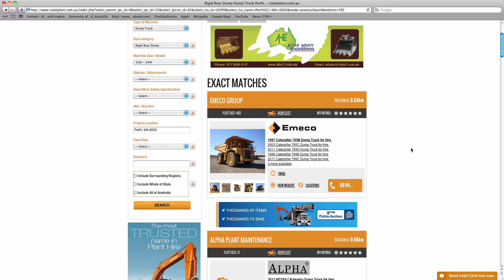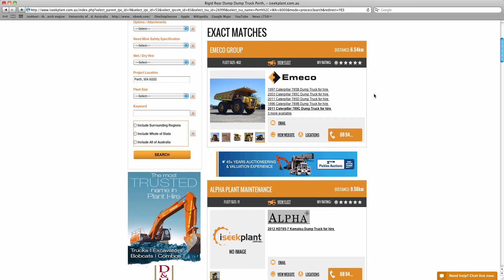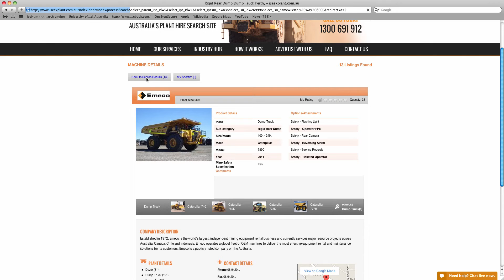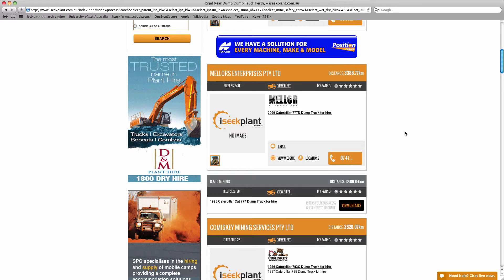Search iSeekplant for Dump Truck Perth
Looking for a Dump Truck for your project? Watch this quick tutorial on how to find a dump truck for your project in Perth. iSeekplant allows you to search for various types of dump trucks. This example in particular shows the articulated dump truck category on iSeekplant.